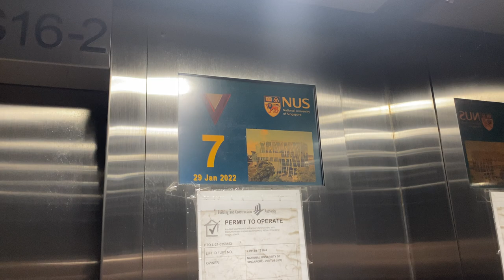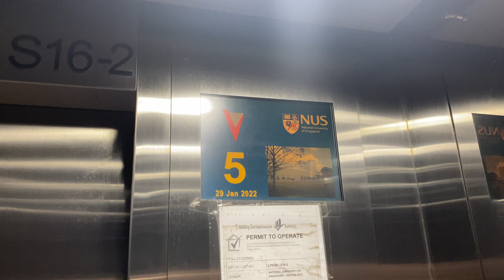OTIS [EX. GOLDSTAR] MR @ S16, National University of Singapore.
Typical NUS Goldstar getting pwned by Otis. Would rather get a modernisation by a Japanese company or a total replacement.